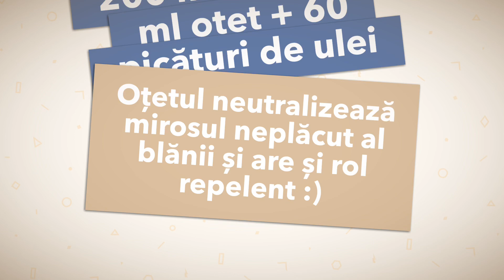DIY🐶Vlog - Spray antiparazitar 100% NATURAL